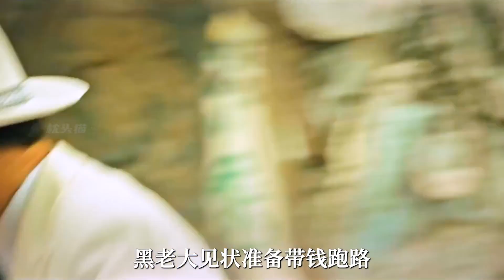韓國有多黑暗？黑老大終于現身，背后竟有更大勢力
No.5 | 女人嫁給丈夫十年，卻每天穿著衣服睡覺

復仇,影視解說,電影,動作,修仙劇,修仙小說,科幻劇,玄幻劇,愛情劇,古裝劇,黃政民,劇情